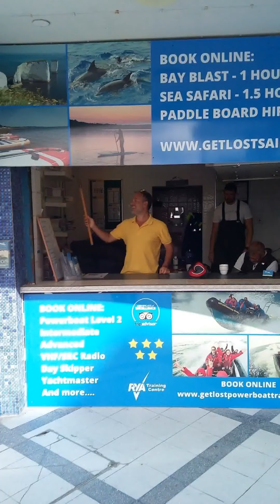Powerboat Trip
Powerboating out from Poole Harbour , around Old Harry Rocks & Studland Bay with Get Lost Powerboat Training / Get Lost Sailing. Many Thanks to Noel Hutchinson .